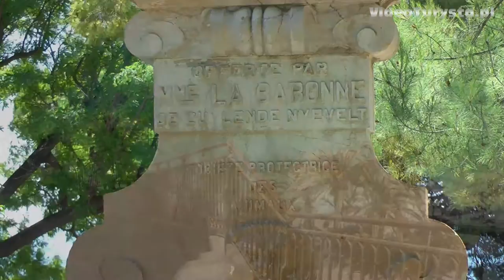Nice - The Castle Hill (Colline du Chateau), French Riviera, France [HD] (videoturysta)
[EN] The Castle Hill (Colline du Chateau) is located by the sea and is available within only a few minutes walk from the center of the Old Town. You can use the stairs, but there is also a free elevator (located on the left side of the hotel Suisse).

[FR] La Colline du Château est situé en bord de mer et est disponible en seulement quelques minutes à pied du centre de la vieille ville. Vous pouvez utiliser les escaliers, mais il y a aussi un ascenseur libre (situé sur le côté gauche de l'hôtel Suisse).

[PL] Wzgórze zamkowe (Colline du Chateau) znajduje się przy morzu i jest odległe o kilka minut spaceru od centrum Starego Miasta. Można na niego wejść po schodach, lecz dostępna jest także darmowa winda (znajdująca się na lewo od hotelu Suisse).